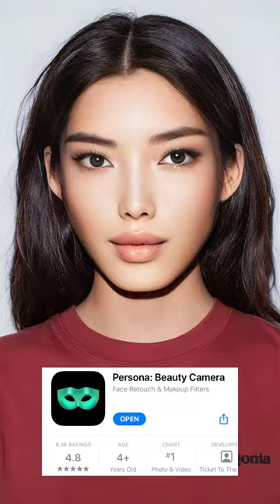The Best Photo Filters for Flawless Selfies